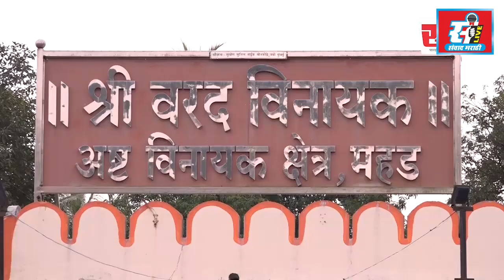भादोले गावातील तरुणांचे मैदानासाठी ग्रामपंचायतीमध्ये ठिय्या आंदोलन.